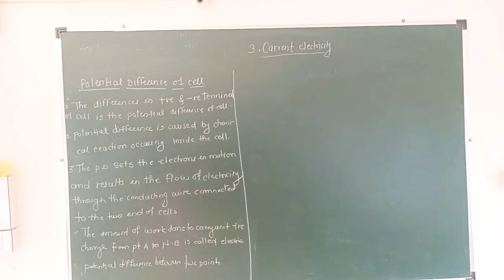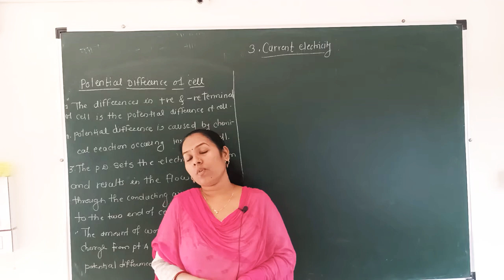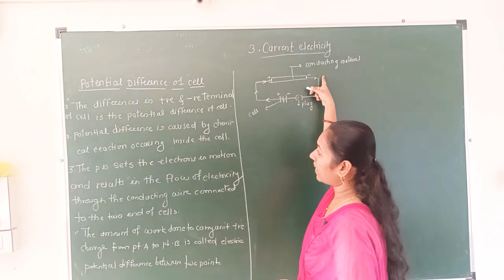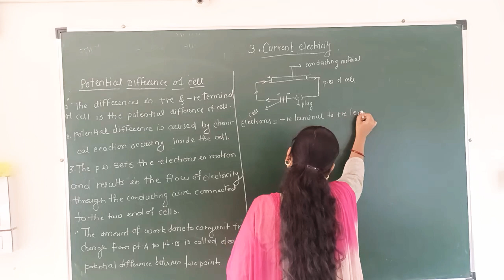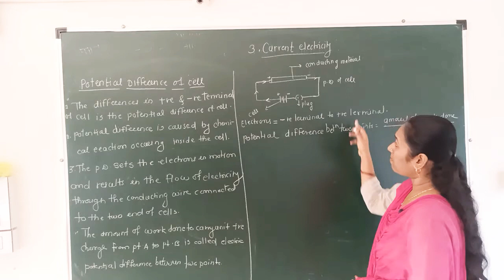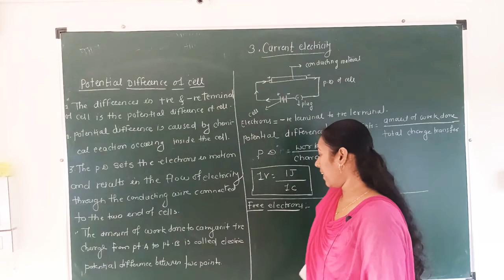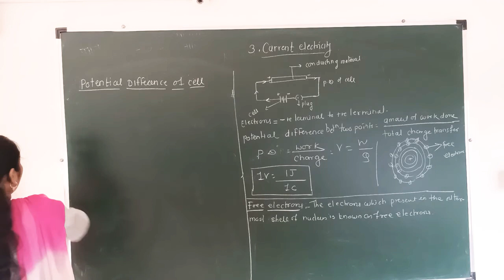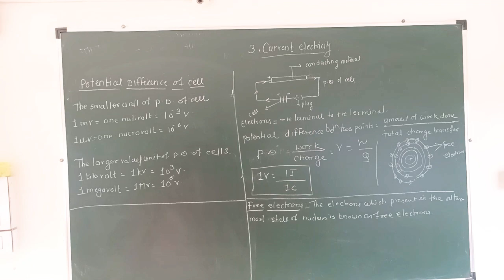27.8.20 IX.EM.( Current Electricity )